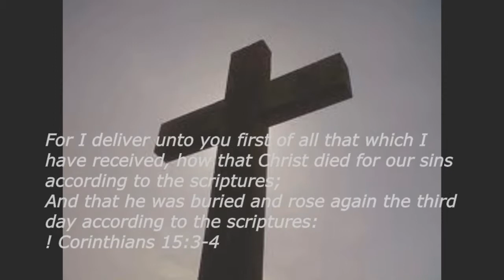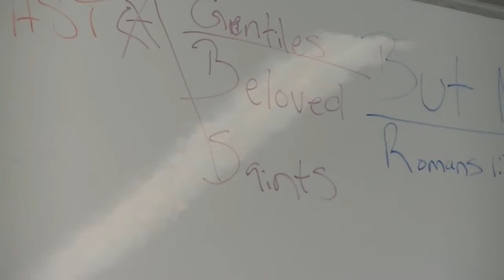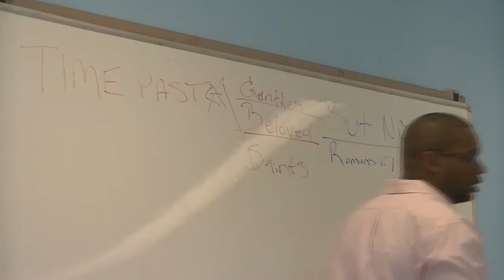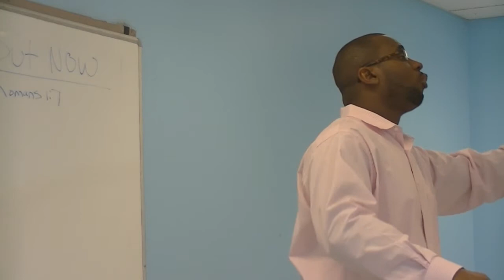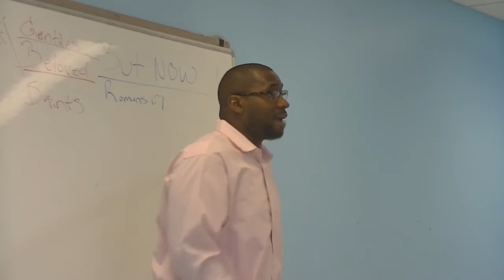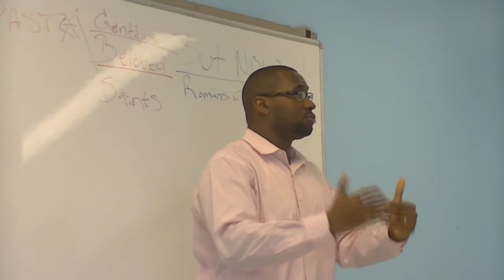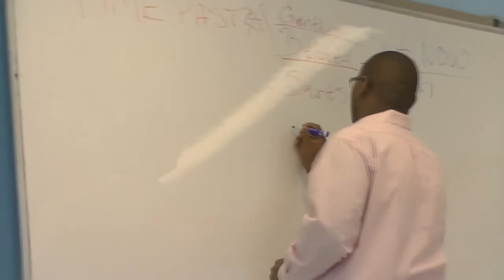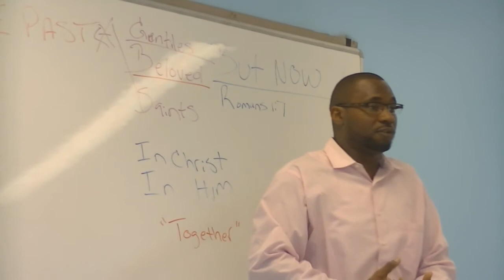Romans series Romans 1:7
Today's teacher Minister Rondell Hamilton